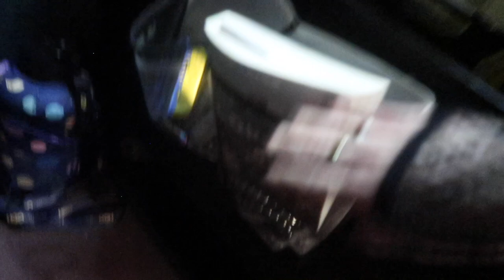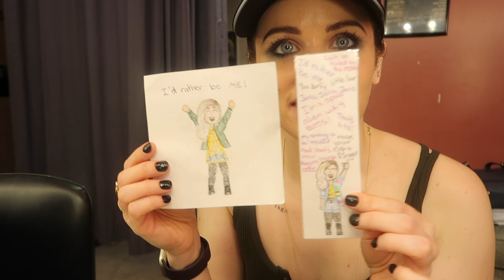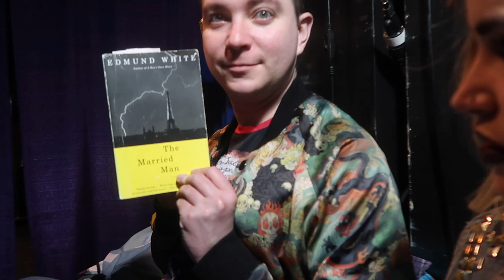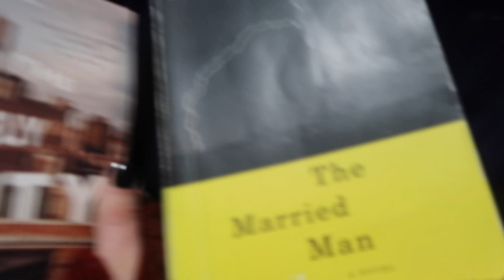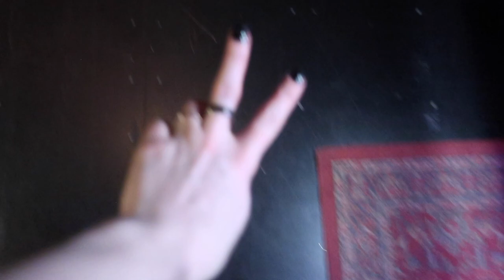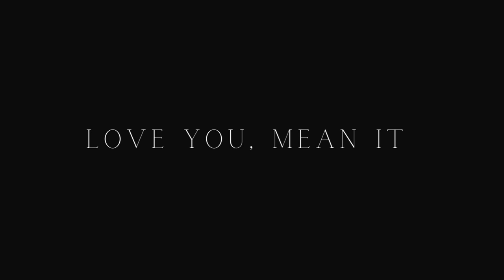two show day as Janis on the Mean Girls 1st National Tour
This was filmed March 12th, 2023.

Follow along on a two show day on the Mean Girls National Tour at the Segerstrom Center in Costa Mesa. California!

‼️ NOTE: The First National Tour of Mean Girls is CLOSED. We closed on May 7th, 2023. Any tours that follow/may be currently running are not the same cast/crew/company etc etc 💛

My steamer is a Mabis // Veridian steamer! You can find it on Amazon or search on Google!